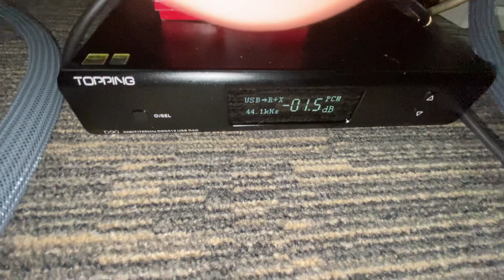Orchard Audio Bosc Class D GaN Technology Mono Amp + Topping D90 + RPi Volumio + Victor SX-500DE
Small compact Class D GaN Technology monoblock amplifier from Orchard Audio, here you can see the naked Bosc monoblock amp with external power supply.

Amplifier                 : Orchard Audio Bosc
DAC/Preamp         : Topping D90 using FIR 5, RCA connection to Bosc
                                  (waiting for XLR cable to arrive)
Streaming Server  :  Raspberry Pi 4 4gb / Volumio
Speaker                  :  Victor SX-500DE ( Dolce Eterno)

You will hear the clarity/detail of the voice and instruments in this song.  This is cheapest Class D GaN Technology in the market (as far as I know at this moment) without sacrificing the audio quality.

If you are in San Juan City, Philippines area and if you want to audition the Bosc, you can pm me to arrange the schedule.

NOTE: I'm not connected with Orchard Audio and I'm just an audio enthusiast sharing this magnificent amp.